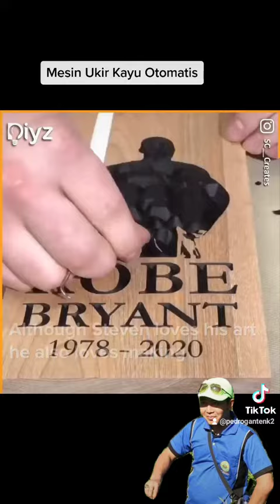Mesin ukir kayu otomatis